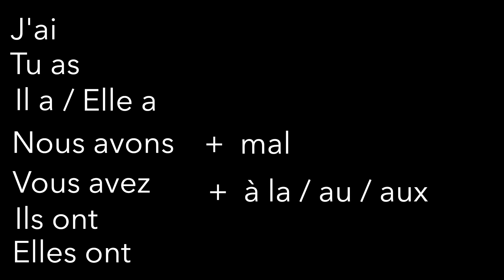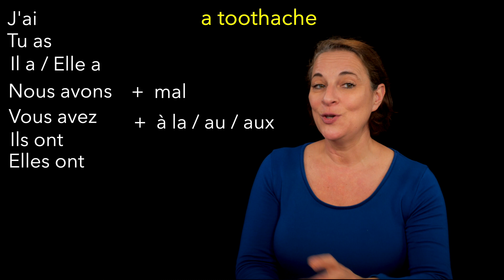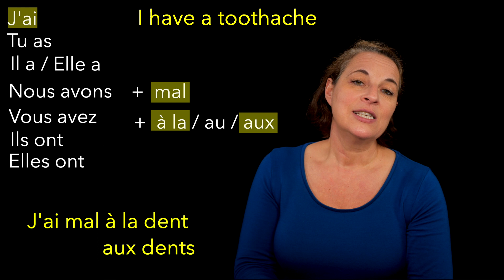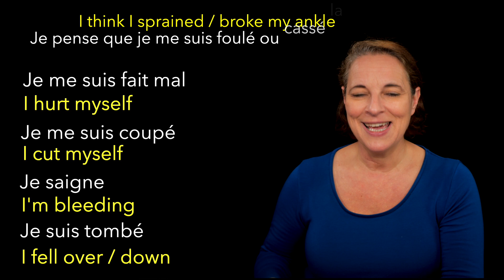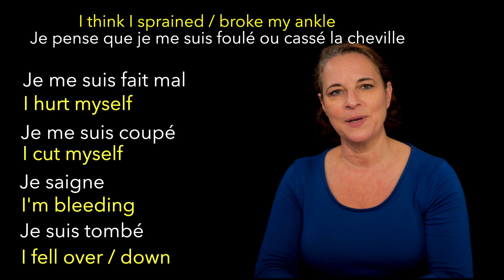How to speak to a DOCTOR in French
Understanding the French healthcare system can be tricky, but after watching this video, you'll have all the French vocabulary you'll need to be able to speak to a doctor in French. Whether you need to go to doctors in France or a french hospital, this will help you with your everyday French.

Bisou Bisou 💋

00:00-00:23 Introduction
00:24-0:55 What the doctor might ask you
00:56-3:07 Common symptoms in French
3:08-5:17 How to say something hurts in French
5:18-5:26 Body parts in French
5:27-6:45 A little game
6:46-6:56 The flu in French and common cold in French
6:57-7:54 How to say I hurt myself in French
7:55-8:03 French reflexive tense
8:04-8:22 Prescriptions in French & Consultations in French
8:23-8:28 Emergency room in French
8:29-8:48 French emergency numbers
8:49-9:03 La carte vitale and French social security
9:04-9:21 French medical costs
9:21-9:46 A few suggestions...